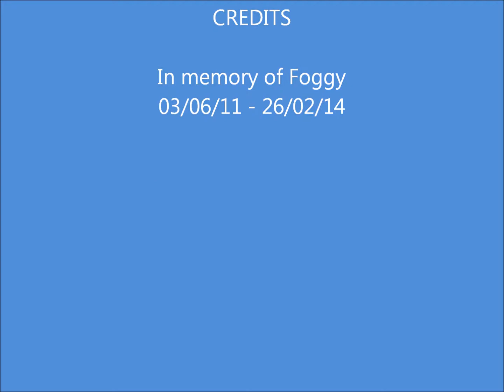2011 2014 Foggy the Border Collie his life in pics RIP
In memory pics of my wonderful Border Collie Foggy. The most amazing dog i have ever known X